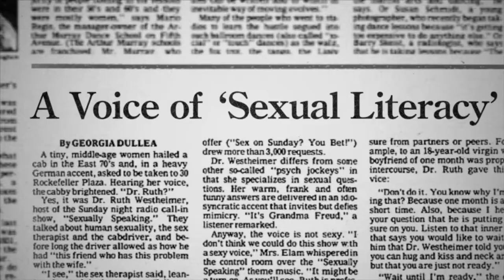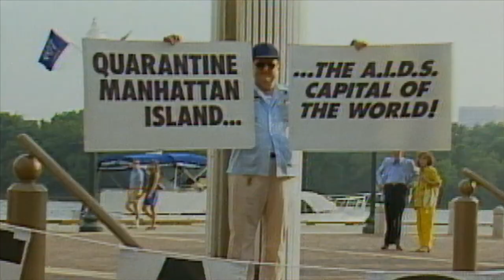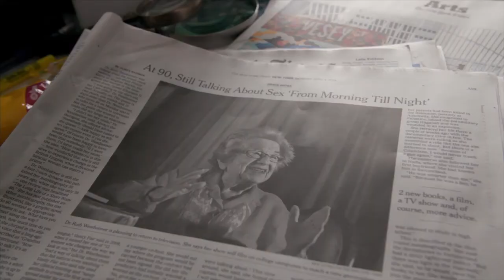ASK DR. RUTH Trailer [HD] Mongrel Media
A documentary portrait chronicling the incredible life of Dr. Ruth Westheimer, a Holocaust survivor who became America's most famous sex therapist. As her 90th birthday approaches, Dr. Ruth revisits her painful past and her career at the forefront of the sexual revolution.